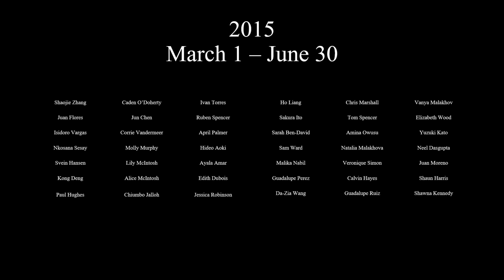XCOM: Advent Future - S2 E13 - Frozen in Fear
Bradford is again racing the clock, this time to stop a pirate radio broadcast with the potential to bring down all kinds of hell on the coastline.

For all of you readers out there, this video takes place 6 years after the events of "My Father's War" and about 19 years before the events of "The Stormbreakers."

This video is part of the Stormbreaker Trilogy, a long-running series of fanfiction stories that bring together the worlds of XCOM, Stellaris, and Homeworld and merges them into a single unified story:

"Set across three distinct time periods, multiple generations of heroes will decide the fate of the entire galaxy by participating in the events leading up to, during, and after an apocalyptic war."